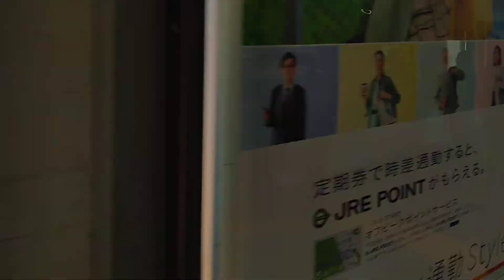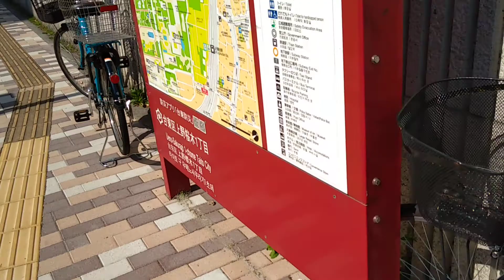鶯谷にて 気がついたら今僕はここにいた 20210408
「コロナ不況